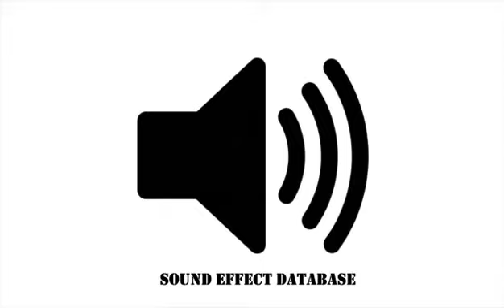Large Snow Avalanche Sound Effect